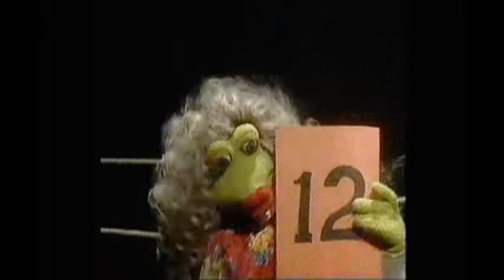Cocotte Minute_Il Etait une Fois 2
Émission de marionnettes datant de 1990. Deuxième partie.
En anglais, c'était ''Chicken Minute''. Desclez productions. Montréal . J'y ai fait la direction artistique, la conception et réalisation des décors, ainsi que la marionnette de Draduli. La qualité est VHS de l'époque. Rareté !